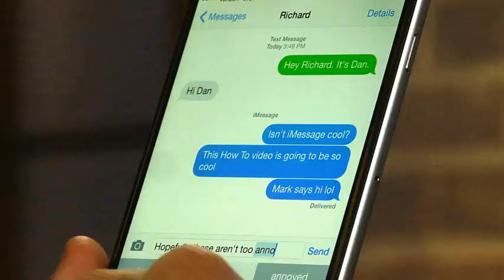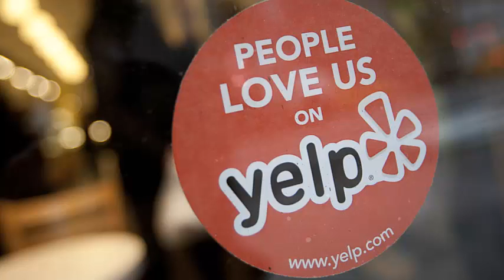Samsung phones texting photos without permission, a win for Yelp on negative reviews and Uber's new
Samsung phones might be secretly texting photos, Yelp beats negative reviewers - Video
Today's tech news includes rumors that Samsung phones are texting without permission, a win for Yelp in negative reviews and Uber's new security patent.

Samsung is investigating galaxy phone reports that send private photos without the user's permission.
A number of users in the forums of Reddit and Samsung have complained about the problem, according to the user.
motorcycle, which includes a user who claims that his Galaxy S9 plus sent a complete gallery of photos to his girlfriend
While they were sleeping Samsung says that they are aware of the reports and that the technical teams are looking
in the problem.

The Supreme Court of California has ruled that the Yelp online review site can not be ordered to yield negative results.
or defamatory publications, reports The Associated Press.

The four decisions handed down on Monday overturned two lower court decisions with The Supreme
Court arguing that Yelp was incorrectly treated as an information editor provided by another.

And finally, Uber has applied for a patent for the safe routing of navigation systems. According to the patent, the feature will allow users to select the route that is safer than the fastest route.

Taking into account things like statistics of crimes, safe places to leave children and even publications on social networks. The function could also evaluate the safety of the driver's vehicle by comparing the make and the model with the federal fault statistics.